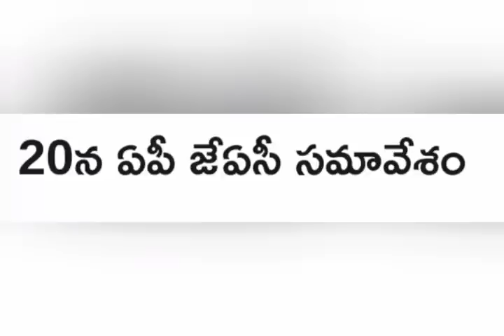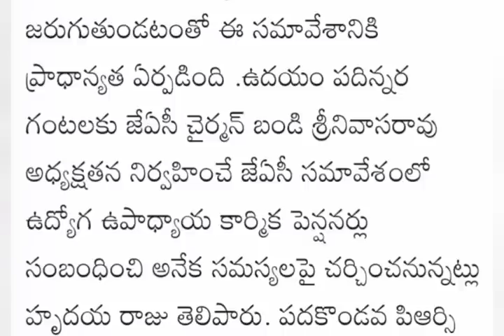ఉద్యోగులు పెన్షనర్లు అద్దిరిపోయే శుభవార్త | Ap Government employees news | pensioners latest news